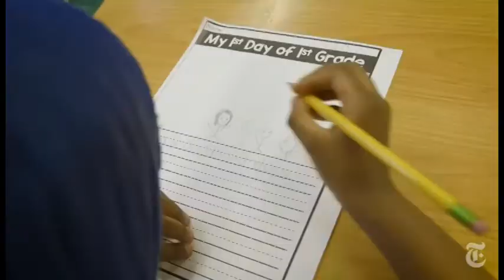MIR SEGODNYA MAY24 1